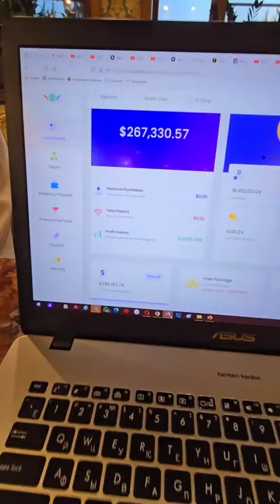Чем занимаетесь? 🤔Мы тут деньги зарабатываем 💰💰💰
Как изменить мышление?
Как улучшить здоровье?
Как научиться думать о хорошем?
Как поменять окружение?
Как оказаться в окружении Успешных людей?
Как научить свой телефон 📱 приносить 💰
Узнай у меня или посети онлайн презентацию в прямом эфире в 17:10 мск!🤳

🌐Благодаря Академии Успех Вместе @uspexvmecte и @andreyshauro наши партнеры закрыли кредиты, купили квартиры и машины за наличку, начали путешествовать
👆🥇 в Академии УСПЕХ ВМЕСТЕ, в ПРЯМОМ ЭФИРЕ поговорим об инновационных технологиях! 🌐  ВСТРЕЧА ПРОЙДЁТ  В ИНТЕРНЕТЕ В 17:10 МСК!  -ЗАХОДИ ПО ЭТОЙ ССЫЛКЕ

Одна встреча в Академии Успех Вместе ❤️ может изменить твою жизнь 👍

До встречи 🤝 я тоже там буду 🙌

Как правильно зарегистрироваться в Академию Успех Вместе!

Ссылка для регистрации на обучение в Академии Успех Вместе!

Ссылка для регистрации в новый проект, интернет-магазин Success Together!

Как правильно зарегистрироваться в интернет-магазин Success Together

Как сделать заказ в интернет-магазине Success Together